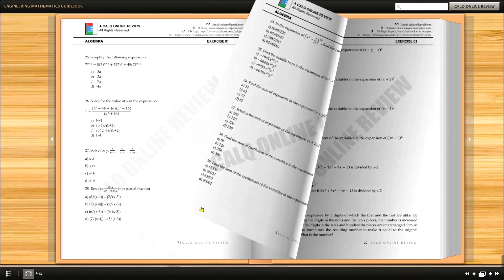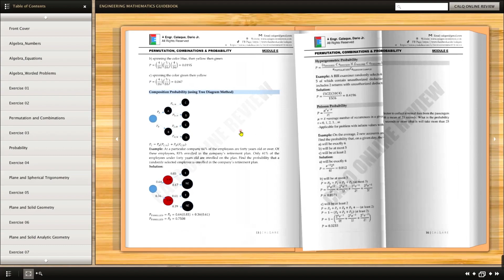CRC Math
Desktop Manual
Developer: Engr. Calaque, Dario Jr.
Free for CALQ Online Reviewees